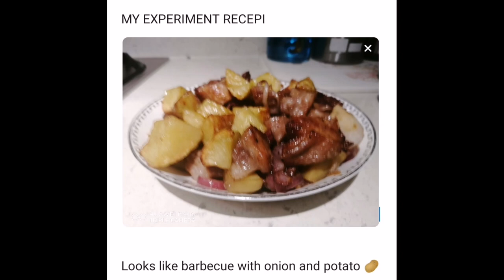My experiment recepi using air fryer to cook Looks Barbecue with potatoes 🥔and union